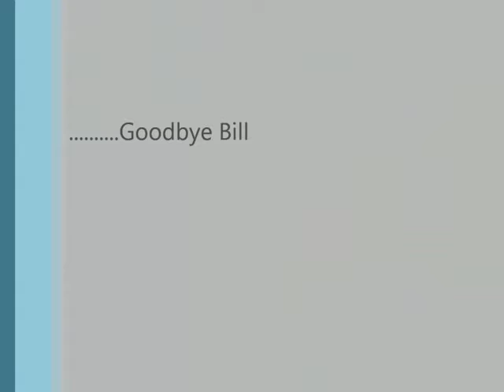Assumption High School's tribute to William J. "Bill" Morgart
Davenport, Iowa Assumption High School's silent tribute to the passing of William J. "Bill" Morgart, friend and benefactor.